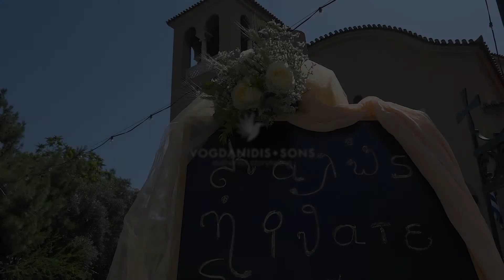Η Βάπτιση της Δήμητρας - Dimitra's Baptism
Our gift to little Dimitra is a cinematic baptism film, full of sweet family moments and authentic emotions.